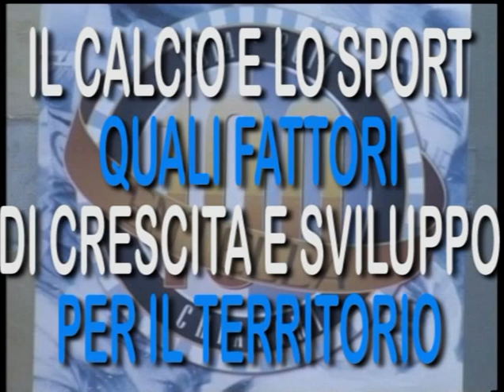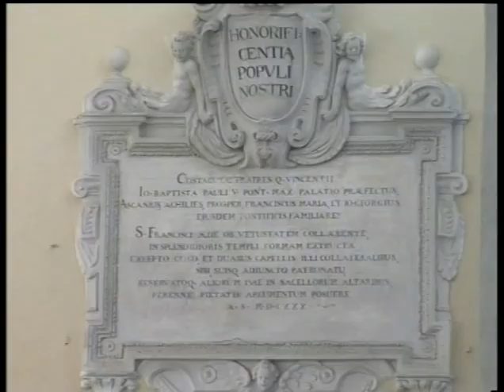Il Convegno del Centenario dell'Entella - Prima Parte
La prima parte del Convegno del Centenario dell'Entella; "Il Calcio e lo Sport quali fattori di Crescita e Sviluppo per il Territorio"  tenutosi a Chiavari venerdì 14 marzo 2014 all'Auditorium San Francesco.

Saluti:

Roberto Levaggi, Sindaco di Chiavari

Discorso Commemorativo:

Antonio Gozzi, Presidente Virtus Entella

Modera:

Paolo Garimberti, Presidente Museo Juventus

Interventi di:

Mimmo Angeli, Direttore del Corriere Mercantile

Umberto La Rocca, Direttore del Secolo XIX

Mario Macalli, Presidente della Lega Italiana Calcio Professionistico

Antonello Valentini, Direttore Generale della F.I.G.C.

Conclusioni:

Giorgio Squinzi, Presidente di Confindustria